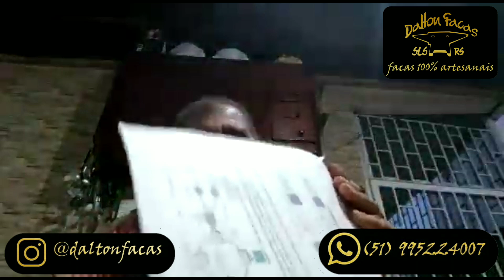Amigo Hamilton de Rio de Janeiro recebendo sua faca artesanal em mola de trem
Vídeo enviado pelo amigo Hamilton Henriques de Rio de Janeiro, mas conhecido como Vei do Rio.
A faca artesanal foi feita sob encomenda em aço 5160, com 30 cm de lâmina, 5 cm de largura e cabo de chifre bovino preto com detalhes em latão na diagonal, contem dorso mosqueado, sangradeira e frente lisa.